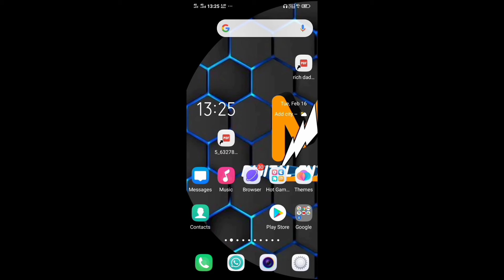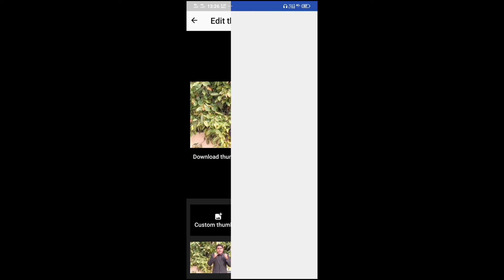How To Set Custom Thumbnail By Mobile | Add Thumbnail By Android | Manish Chopra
How to set custom thumbnail by mobile | add thumbnail by android

Manish Chopra D.E
He helps people on digital platforms  -
    • Social Media Marketing
    • Video Editing

[ Gagets I use :-
1. Mic
2. Tripod
3. Pen drive
4. For Recording
 He has trained more than 1k+ people for growing their Social media platforms  like YouTube, Instagram, Facebook free of cost. He also had little bit experience with Mr. Ankit Solanki (CHANGE EXPERT)

 Mission :  To train more than 10k +
                   people by 2022

For contact regarding business or collaboration -
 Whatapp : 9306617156